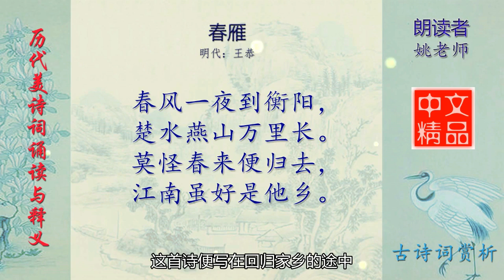春雁 明代 王恭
国内用户请在今日头条或西瓜视频APP搜索“古诗词好文章朗读”获取最新更新！